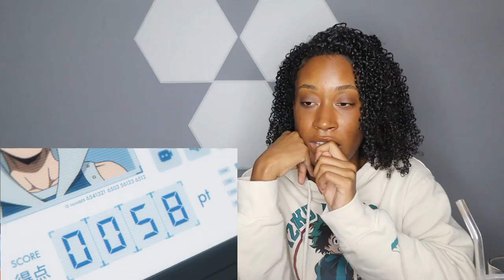Deku got His License!!!! My Hero Academia- 3x21,22- REACTIONN!!!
Deku got His License.

Timestamps:
0:00 Intro
 Episode 21
 Episode 22
 Outro